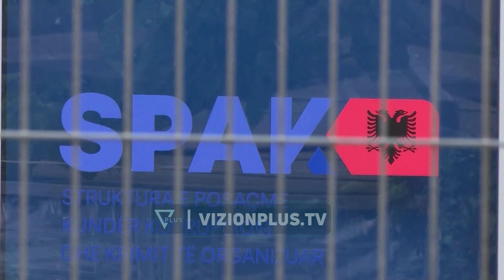Zyrtari i lartë amerikan në SPAK, Ndihmës Sekretari Amerikan i Shtetit takon Dumanin dhe Ballën